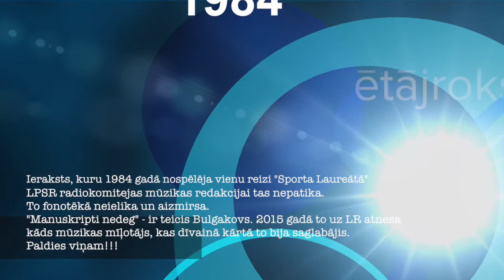Komentētājroks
Dziesma kuru Latvijas PSR radio mūzikas redakcija negribēja :-)